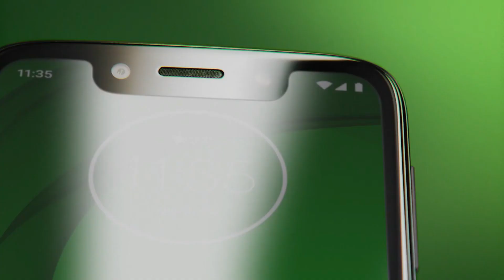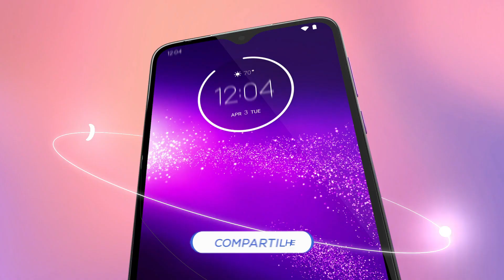MOTOROLA ANDROID 11 SUPOSTA LISTA, E OFICIAL ?!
droidallen2

⚡ EQUIPE FLASH ⚡